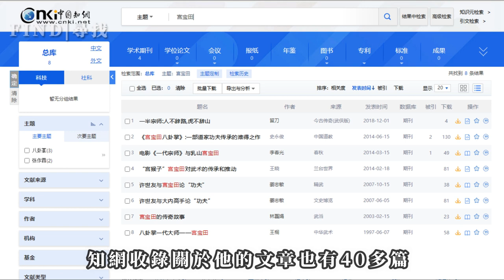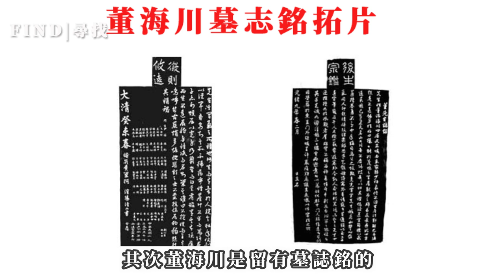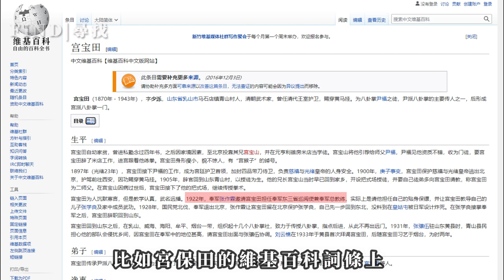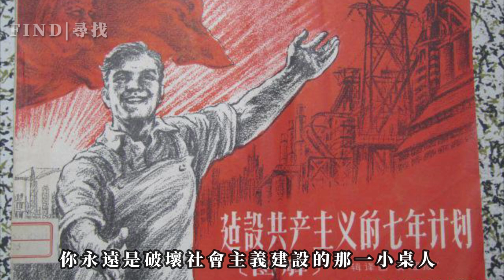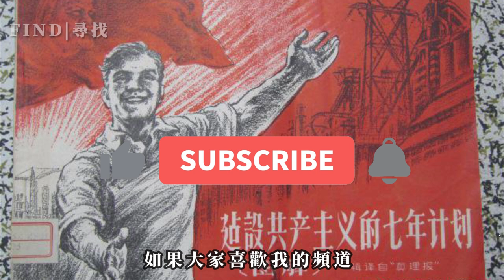【瞎聊】自吹成為東三省巡閱使，能躲避子彈的傳武大師 宮寶田 | 中年自宮當太監的傳武大師 董海川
大太監董海川和他的傳人們
本頻道推薦